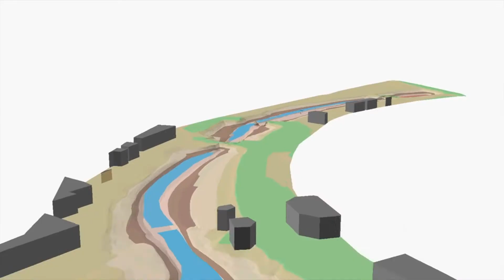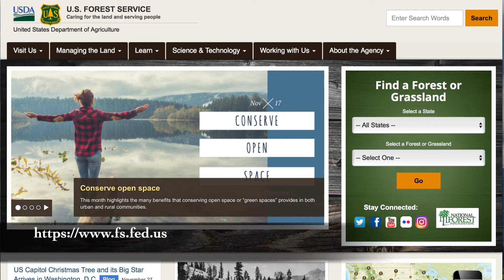Environmental Science and Management: Learn more about CA&ES Majors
This video was made by students in the course SAS 190X Digital Communications in Agricultural, Environmental and Human Sciences.